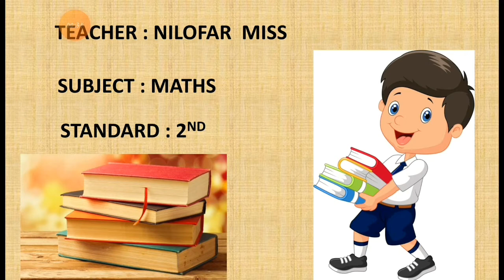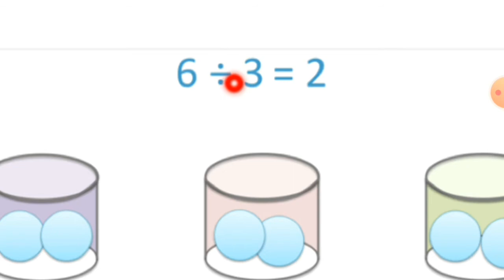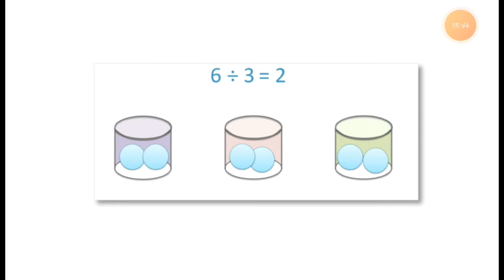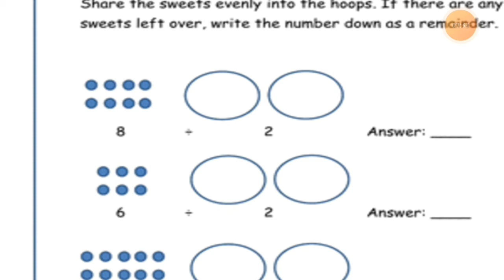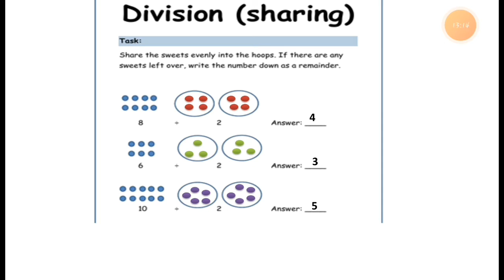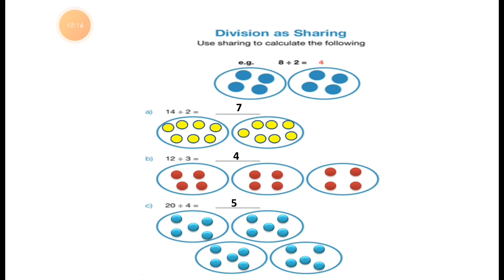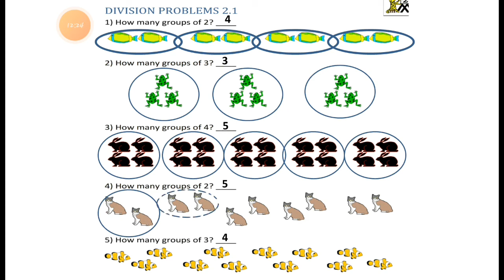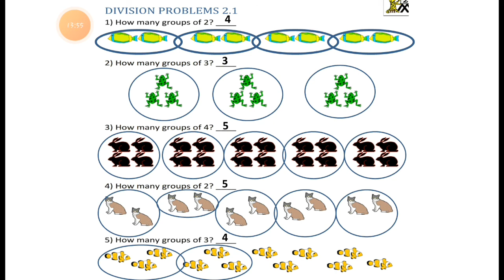English Medium - STD - 2 - MATHS - CH - 14 - WORKSHEET